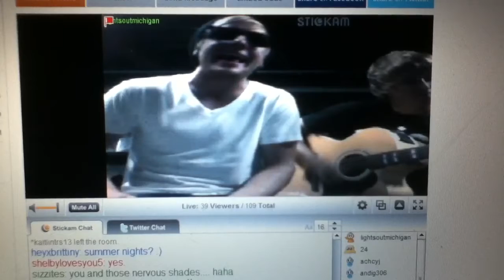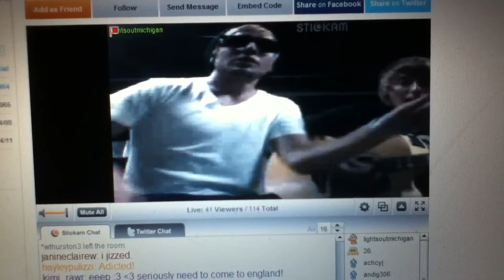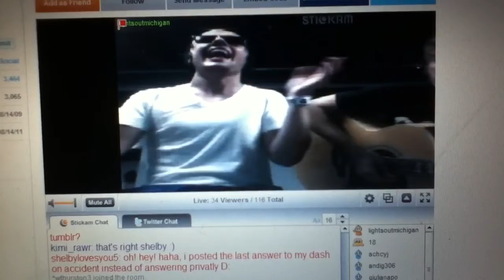Hook, Line, Sinker performed on Stickam 8.17.11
The quality isn't great because Stickam was lagging. Sorry.